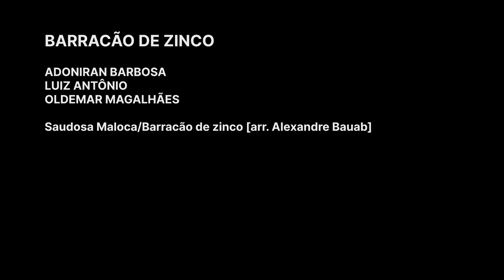Regional de Choro Infanto-Juvenil | Gafieirando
O YouTube é o palco de estreia do Regional de Choro Infanto-Juvenil do Guri nesta Temporada 2020. Sob a batuta do regente Marcelo Cândido, o espetáculo estreou no dia 10 de dezembro, quinta-feira, às 20h.

📢 QUEREMOS MELHORAR SEMPRE!!
Queremos muito saber sua opinião. É rapidinho! 😉
Regional de Choro Infanto-Juvenil
Marcelo Cândido, regente convidado

Gafieirando
BILLY BLANCO
Piston de Gafieira [arr. Marcelo Candido]

ABEL FERREIRA
Doce Melodia [arr. Marcelo Candido]

ADONIRAN BARBOSA / LUIZ ANTÔNIO / OLDEMAR MAGALHÃES
Saudosa Maloca / Barracão de zinco [arr. Alexandre Bauab]
FLAUTA
Joao Victor Magalhaes Correa
Namary Romao Antunes

CLARINETE
Isabela Cristina Aguiar Perandre

SAXOFONE
Rawan Emanoel De Paula Ottoni Da Silva
Victor Rodrigues Silva

TROMPETE
Nauan Alves Silva

BANDOLIM
Divanilson Marcelo Rios Ramirez

CAVACO
Igor Santos Neva

VIOLÃO
Caique Roberto De Castro Silva
Luan Gabriel Santana Da Silva

PERCUSSÃO
Douglas Pereira Afonso
Igor Rodrigues Da Silva

REGENTE
Marcelo Cândido

PROFESSORA
Lucila da Paz Ferrini

SUPERVISOR PEDAGÓGICO
Santiago Steiner

EDIÇÃO DE AÚDIO
Paulo Serau

Eriba Filmes